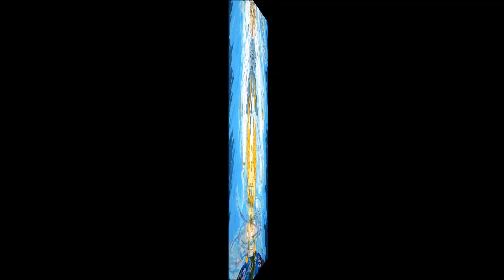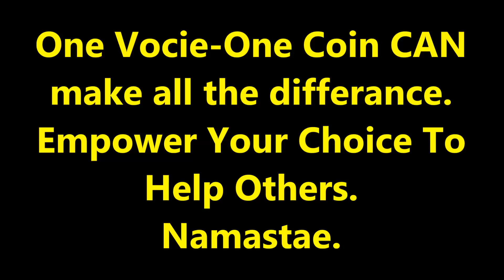My Love For You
Song, The Vajra Lineage Stored Art Collection, for Culture Harmony, Psista Sophia Gallery.
The Works of The Morag Kaigo-Sha / The Caretaker The Vajra Lineage.